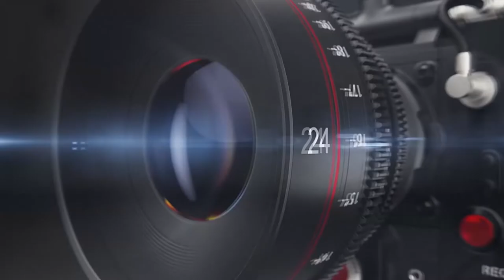Drone video Highligheds DorothyDt:910/2022Chrc:Crist the King KabaleVene: irigime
Drone video Highligh
Tom Weds Dorothy
Date:29/10/2022
Church:Christ the King Kabale
Venue: Kirigime Geust House
#World of photography and videography(World Artists Kabale)behind the camera lenses.